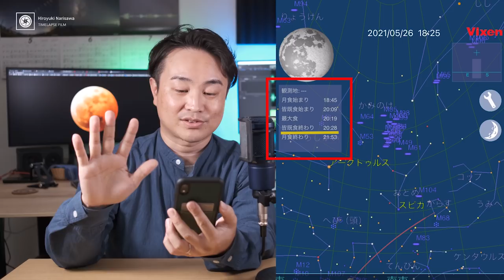‹5.26 スーパー皆既月食、いよいよ！›さくっと知りたい人向け〜現時点での情報をまとめました〜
◆前回の皆既月食動画↓撮影したい人はこちらをみてね！

◆天文ガイド　月食特集号はこちら

◆星ナビ　月食特集号はこちら

◆サイトロンジャパン x 天文リフレクションズ「5.26 皆既月食ライブリレー」

②スコープテック ラプトル50

私が出演しているスコープテックさんのチャンネルはこちら。

③双眼鏡　ヒノデ6x30
こっちは品切れみたいなので・・・6倍が欲しいひとは代わりにこちらを！

ビクセン アトレックライトBR6x30WP

④ケンコー アートス7x50

~目次~
0:00　OP
1:04　今回の皆既月食について
1:53　スマホアプリで情報が手に入る！見える方角や時間帯を調べよう
5:21　おすすめ天体望遠鏡や双眼鏡
6:23　当日のお天気はどうですか！？
6:57　天気が曇ったらどうすればいいの！？
7:56　当日の成澤の動きは？
9:01　天文雑誌で情報入手！まだ間に合うぞ！

2020/11/21発売！「プロが教えるタイムラプス撮影の教科書」